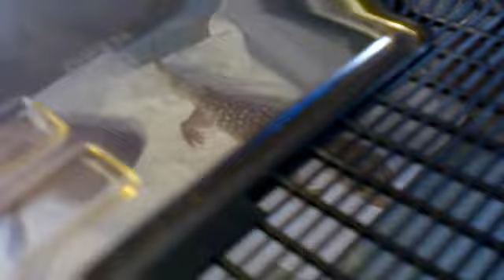Savana Monitor Deamon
Eating some crickets :)